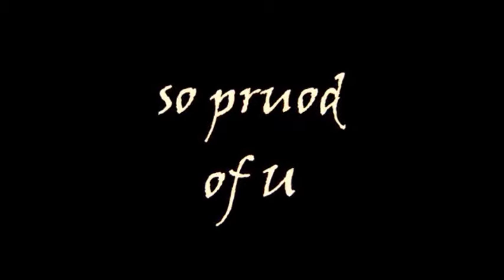mumford and sons = after the storm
for roma